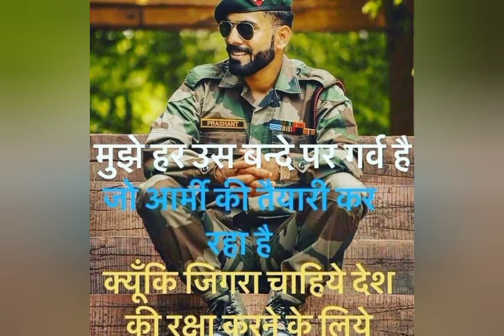self study motivation Kari mehanat#motivation status whatsapp status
self study motivation